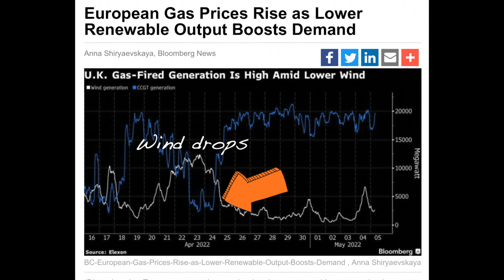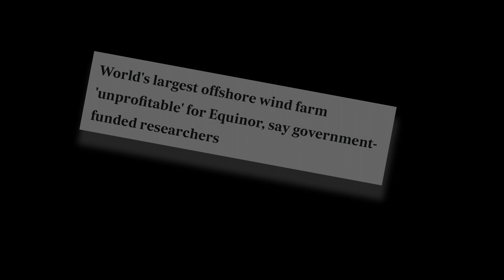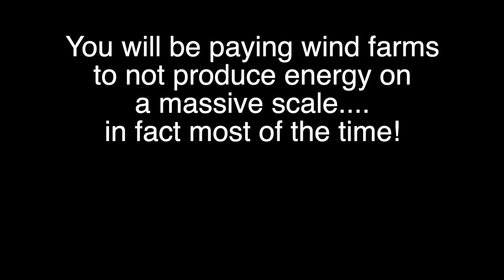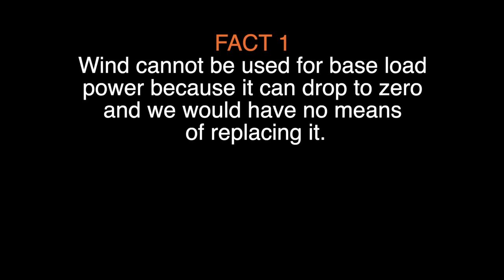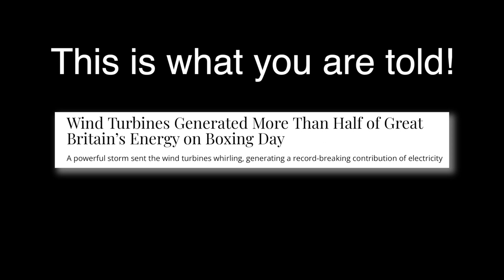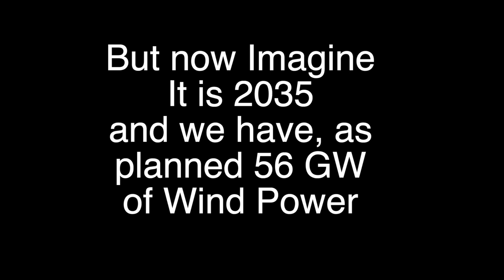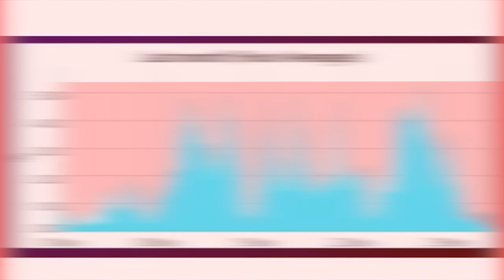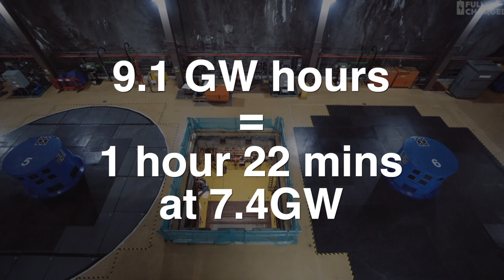When The Wind Stops Parts 1 to 5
This is the first five two minute videos in one single 10 minute video.
I woul very much appreciate any supporter of wind power generation to respond with any of the claims made in these videos.